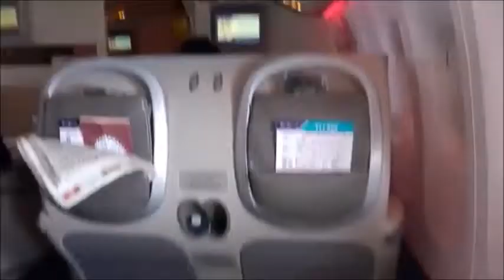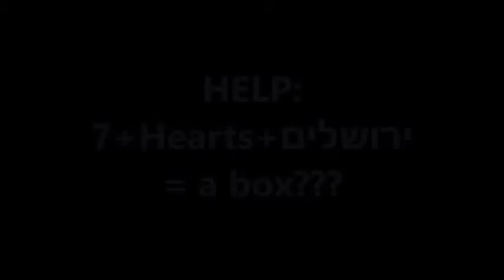Artzenu Season 5 Episode 15